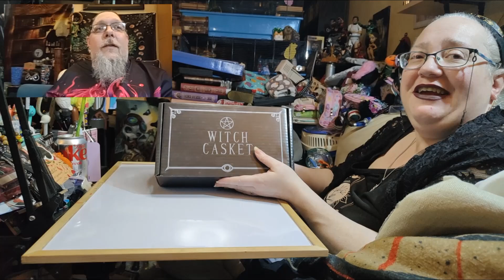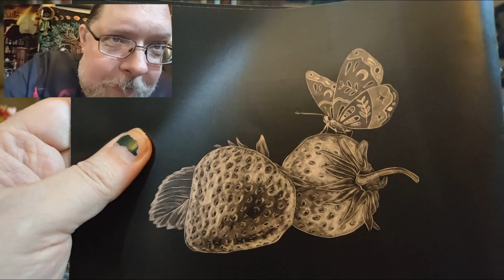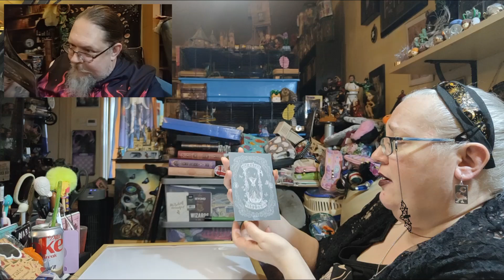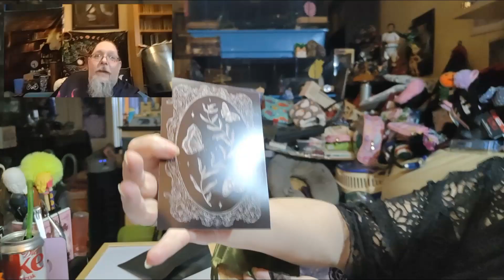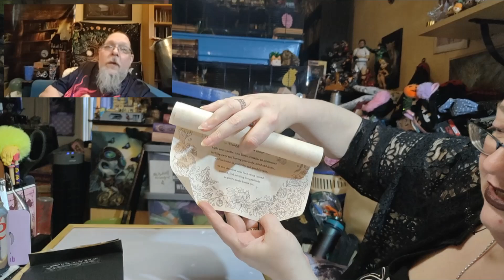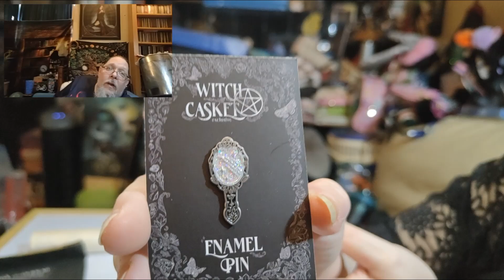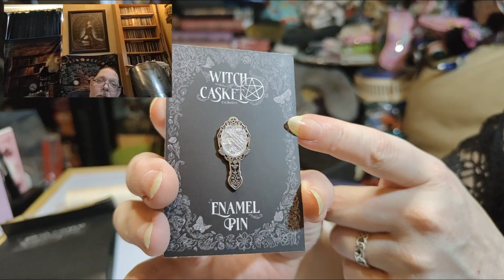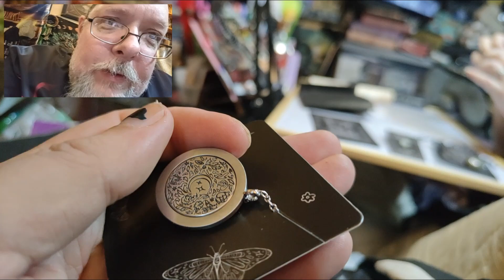Turn Around Magick: Witch Casket August 2024 Unboxing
This is an unboxing for the August 2024 Witch Casket. The theme this month is "Turn Around Magick".

This is a vegan-friendly witch subscription box from the UK. It's the perfect witch box for beginners and experts alike.

We upload videos on average seven times a week on a variety of different things that interest us.

You can find Darren on Instagram at @geekywitchhamily

You can find Debbie on Instagram at @ladyaurorasolstice